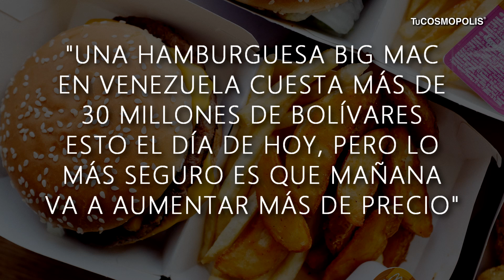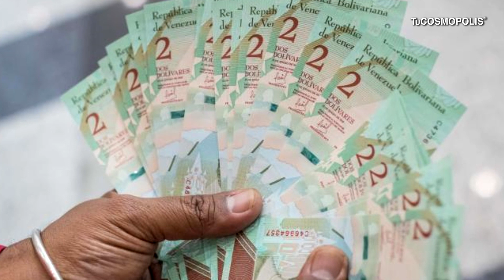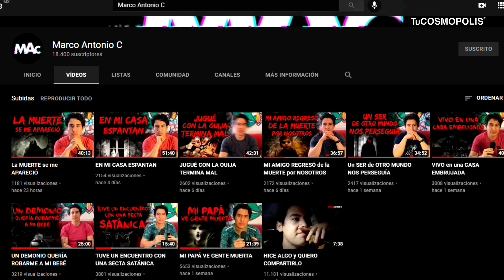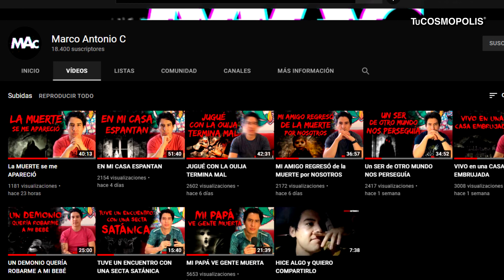Por qué en VENEZUELA está la HAMBURGUESA MCDONALD´S más CARA del MUNDO?